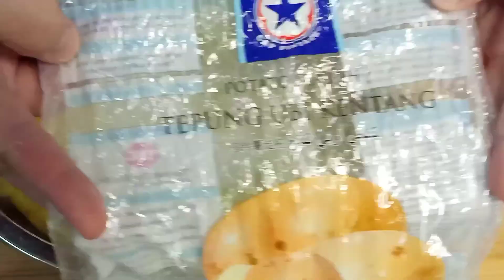Potato Cheese Pancakes | 起司土豆煎饼